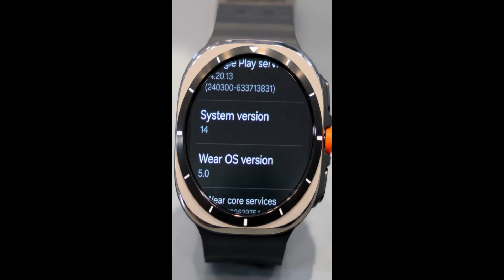تحديث Samsung One UI 6 لساعتك الذكية أصبح متاحًا الآن!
أطلقت شركة سامسونج تحديثًا جديدًا لساعاتها الذكية تُعرف باسم One UI 6. وتضمنت ميزات التحديث هذه مثل بطارية عمر المحسّن، حيث أحسست بأنها الأكثر سلاسة على الإطلاق. تدوم البطارية لسبب بسيط بين الشحنات، وتفتح التطبيقات الأسرع، ليتمكن من معرفة كل شيء. أصبحت أنظف وأسهل في الاستخدام، مع ميزات إضافية مثل تكرار الوظائف وجهاز قياس معدل ضربات القلب. يمكن تنزيل التحديث بسهولة من خلال تطبيق Galaxy Wearable. قم بترقية ساعتك الخاصة لكي تستمتع أكثر وأن تتمتع بقوة.
 لقد أطلقتنا للتو تحديثًا ضخمًا! رحبوا بـ One UI 6 لساعتك الذكية من سامسونج! هذا التحديث الجديد بالميزات الرائعة.
انتبهوا يا عشاق الساعات الذكية! لقد أطلقت سامسونج للتو تحديثًا ضخمًا! رحبوا بـ One UI 6 لساعتك الذكية من سامسونج! هذا التحديث مليء بالميزات الرائعة. عمر بطارية أفضل وأداء أكثر سلاسة وتصميم فائق النحافة. ​​أولاً، عمر البطارية! استعد لوقت أطول بين الشحنات. تدوم ساعتك الآن حتى في أكثر أيامك انشغالًا. ثانيًا، الأداء! ​​تفتح التطبيقات بشكل أسرع وكل شيء يعمل بسلاسة. لا مزيد من التأخير! ولنتحدث عن التصميم. الواجهة أنظف وأكثر سهولة في الاستخدام. سهلة على العينين وأسهل في الاستخدام. بالإضافة إلى ميزات صحية جديدة! تتبع تمارينك، وراقب معدل ضربات قلبك، وتعامل مع التوتر مثل المحترفين. التحديث سهل. ما عليك سوى التوجه إلى تطبيق Galaxy Wearable والبدء. إذن ما الذي تنتظره؟ قم بترقية ساعة سامسونج الخاصة بك اليوم واستمتع بالمستقبل على معصمك! تحديث ساعة سامسونج One UI 6 - المزيد من القوة، والمزيد من الأناقة، والمزيد منك.